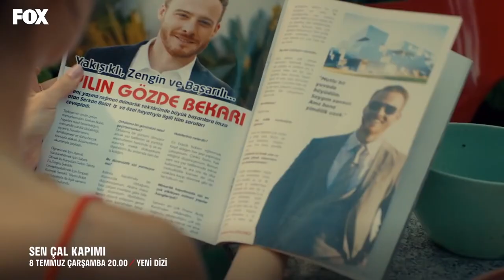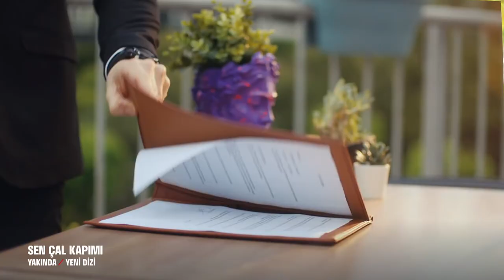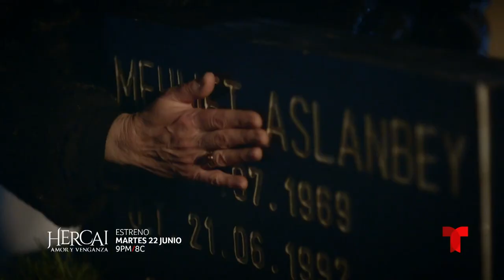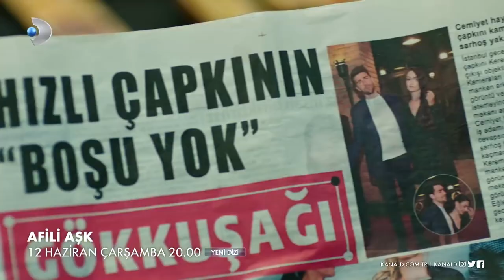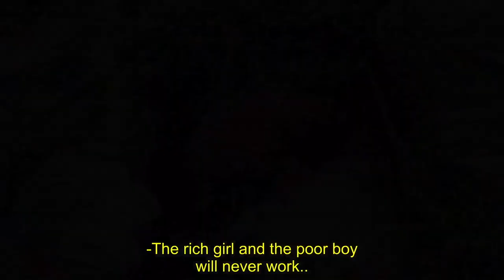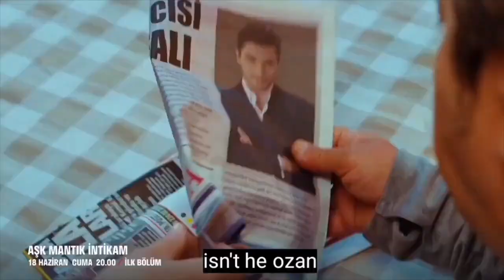SERIES TURCAS CON BESOS DE VERDAD | series turcas con besos reales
"Las "Series Turcas con Besos de Verdad" es un género de producciones televisivas que ha ganado gran popularidad alrededor del mundo, conquistando corazones con sus tramas envolventes y escenas románticas auténticas. Estas series son conocidas por presentar historias ricas en emociones, abordando temas como el amor, la pasión, la superación y el crecimiento, mientras entregan a los televidentes besos genuinos y apasionados, añadiendo una dosis extra de realismo a los romances retratados.

Diferente de las típicas producciones occidentales, las series turcas se destacan por su enfoque más íntimo y auténtico en las relaciones amorosas. Los besos de verdad son utilizados como elementos cruciales para transmitir la profundidad de los sentimientos de los personajes y la evolución de sus relaciones. Además del aspecto romántico, las "Series Turcas con Besos de Verdad" también exploran diferentes contextos culturales e históricos, brindando al público una visión más amplia y enriquecedora de Turquía y su sociedad.

En resumen, las "Series Turcas con Besos de Verdad" son una combinación fascinante de romance, drama y autenticidad, que transportan a los televidentes a un viaje inolvidable lleno de emociones genuinas. Con una combinación única de una narrativa apasionante y escenas románticas auténticas, estas series han encantado a la audiencia global, reafirmando el poder universal del amor y las conexiones verdaderas."